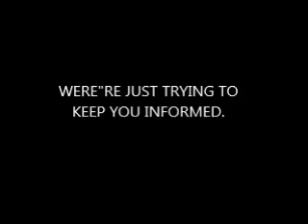Moon's violent history show by Grail satellites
The scale of the battering the Moon received early in its history has been revealed in remarkable new data from two Nasa satellites.

Ebb and Flow - together known as the Grail mission - have mapped the subtle variations in gravity across the surface of the lunar body.

They show the Moon's crust to be a mass of pulverised rock - the remains of countless impacts.

Scientists say the beating was far more extensive than previously thought.

And this observation, they add, has relevance for the study of the Earth's ancient past.

It too would have been pummelled in the first billion years of its existence by the left-over debris from the construction of the planets.

It is just not obvious today because the Earth's surface has been constantly remodelled through time as a result of plate tectonics. All its early scars have long since healed.

"If you look at how highly cratered the Moon is - the Earth used to look like that; parts of Mars still do look like that," explained Prof Maria Zuber, Grail's principal investigator from the Massachusetts Institute of Technology, US.

"This period of time when all these impacts where occurring - this was the time when the first microbes were developing.

"We had some idea from the chemistry [of ancient rocks] that Earth was a violent place early on, but now we now know it was an extremely difficult place energetically as well, and it shows just how tenacious life had to be to hang on," she told BBC News.

Prof Zuber was speaking in San Francisco at the American Geophysical Union (AGU) Fall Meeting, the world's largest annual gathering for Earth and planetary scientists.

Her 300kg Grail twins have spent much of the past year mapping the Moon's gravitational field from an operational altitude of 55km.